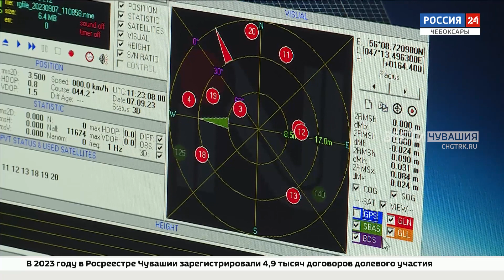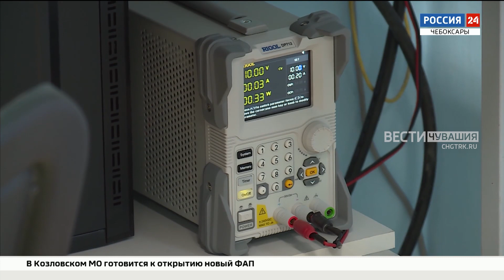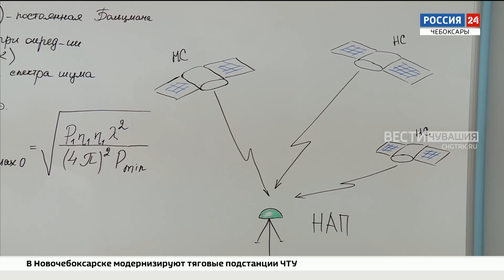В Чувашии открылась первая в Поволжье лаборатория, которая будет готовить современных "технарей"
В республике появилась новая точка роста. На базе чувашского госуниверситета открылась первая в Поволжье лаборатория, которая будет готовить современных многофункциональных «технарей».